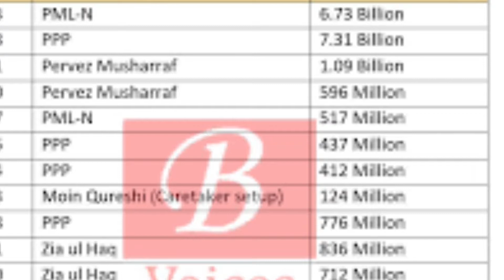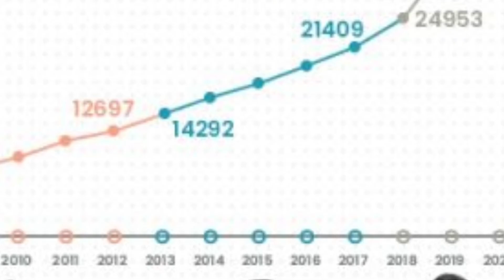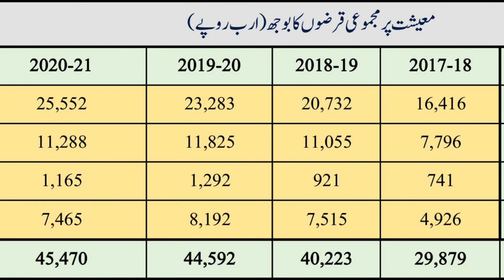ایئ ایم ایف سے کب کب کس سیاسی پارٹی نے قرضہ لیا ۔